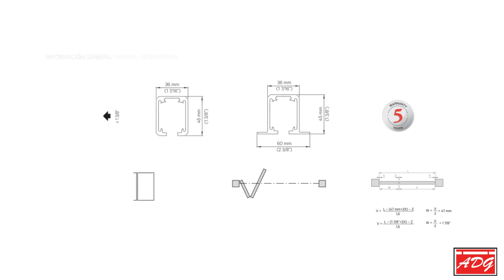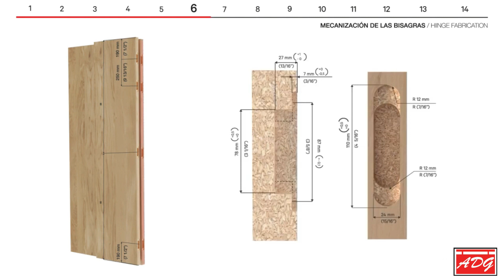ADG SLID PAR 150 Lateral Sliding System Installation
Slid Par is a lateral sliding folding door system that can support up to 75kg per leaf.

A sliding panel system designed for folding wooden large size panels or door system. Designed for 2 3 4 or up to 5 XXL panels